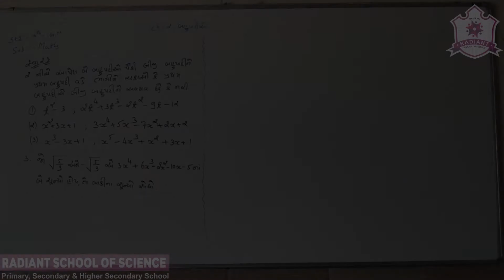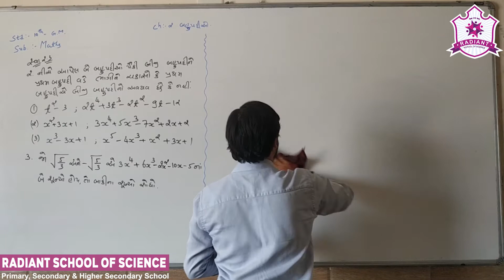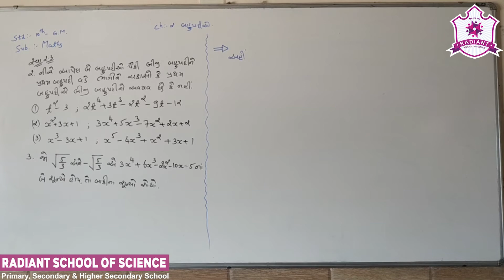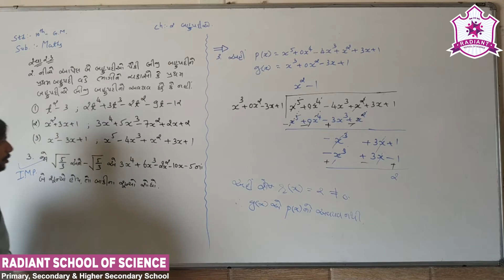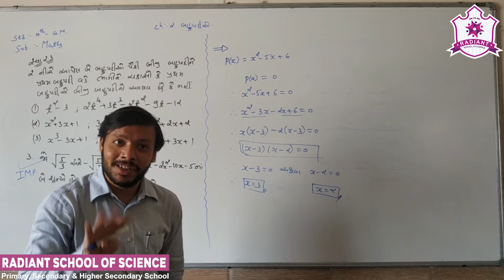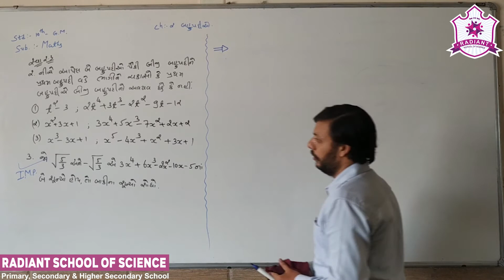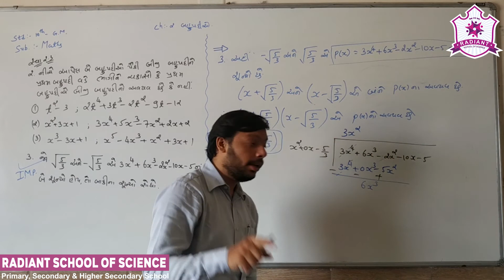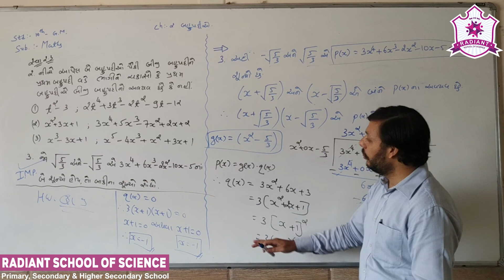Std-10 G.M Sub-| Maths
Ch-02| બહુપદીઓ Part-| 06